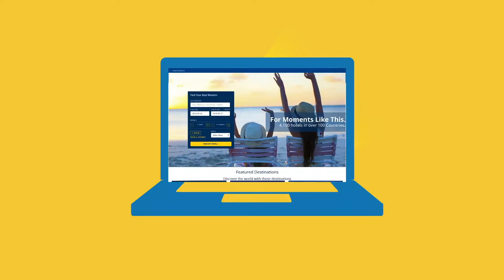Insider Adrian Awards Entry Tips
HSMAI Marketing Advisory Board member and Adrian Awards judge Matthew Clyde, President & Chief Strategist, Ideas Collide, provides insight on what judges are looking for and how to make your Adrian Awards submission stand out.

For information on entering the HSMAI Adrian Awards competition, honoring travel marketing excellence, visit: